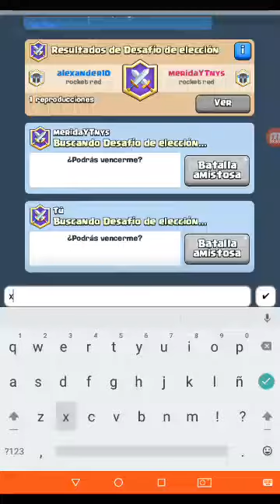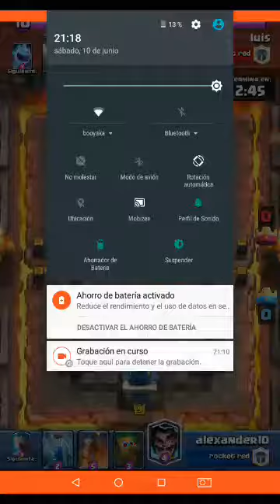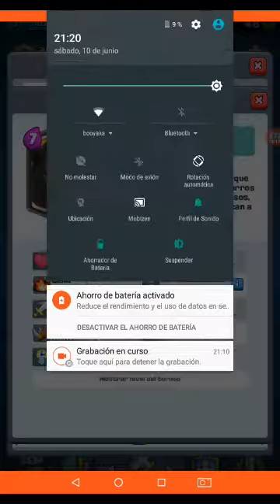Clash royale y clash of clans